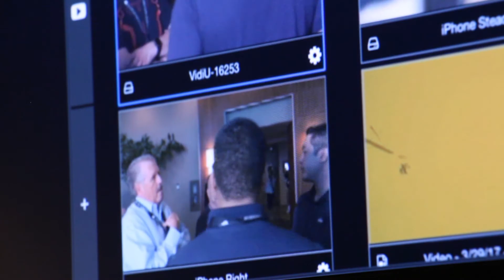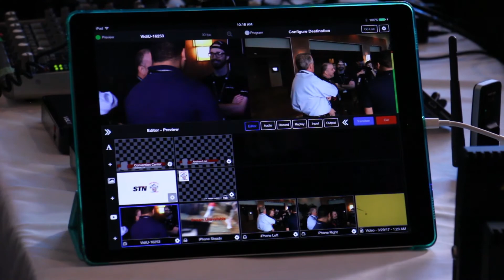Lead Story Third Place Submission - STN 2017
This Lead Story was created by Kailey Feshler and Chris Pagano from Manchester High School for the 2017 Student Television Network Convention in Anaheim, California. This story placed third for this competition.